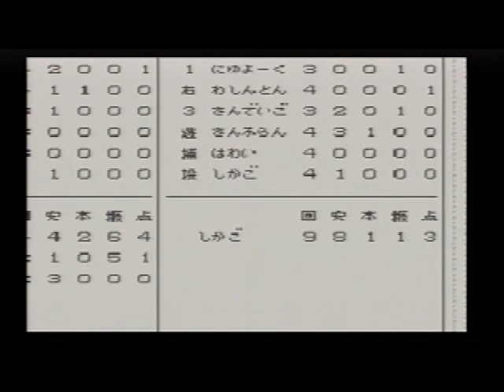スーパーファミスタ (38)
発売元：NAMCO / ナムコ（スーパーファミコン・8M）
ナムコスターズ （N） vs アメリカンズ（Am）
球場は「マリン」です